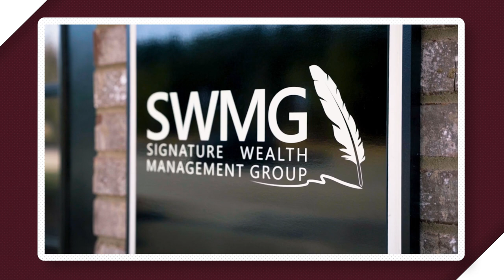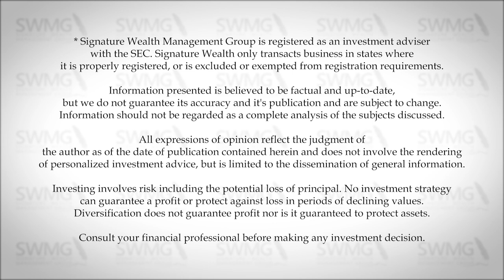Spotlight: Entrepreneurship with Samir Patel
Today we have the privilege to talk with West Point graduate, and entrepreneur, Samir Patel. Samir is the managing partner for Trophy Point Investment Group and a real estate entrepreneurship instructor at Georgia State University. In this episode, Samir dives into how he got into his businesses, lessons learned along the way, and the future landscape of finance.